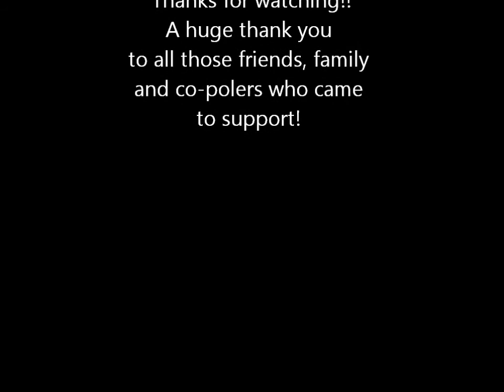jenna and caitlin